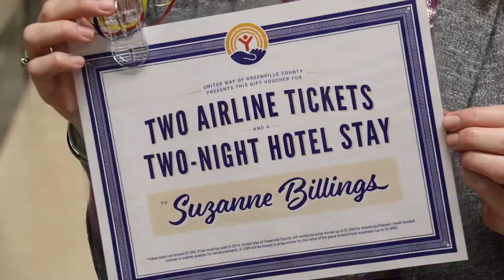Surprise! United Way prize patrol at Augusta Circle Elementary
Watch as we surprise the winner of our 2018 campaign prize -- two airline tix and a two-night hotel stay.